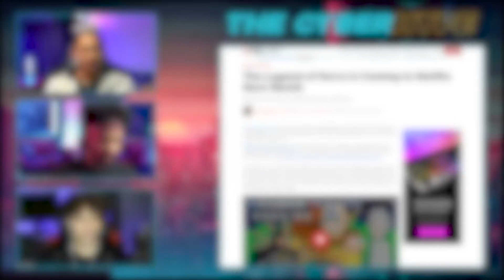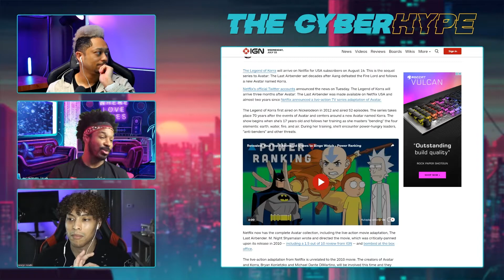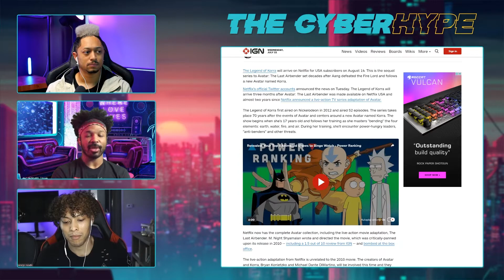Which Avatar Was Better, Aang or Korra? | TCH Clips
Don't miss out on another episode of our live podcast, every Tuesday, Thursday, Saturday @5pm PST on Twitch!